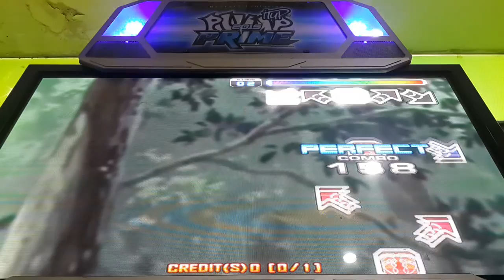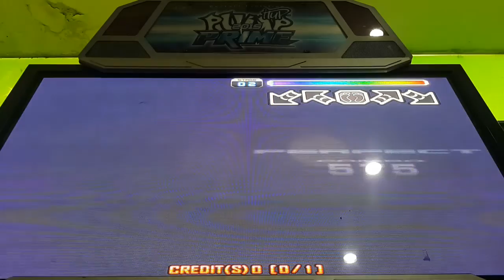DAEGUOSU - Till the end of time S13 Rank VJ Gold S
2nd try. I'll challenge this in SS!!